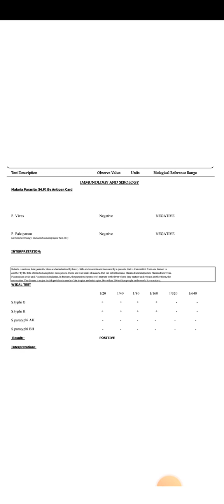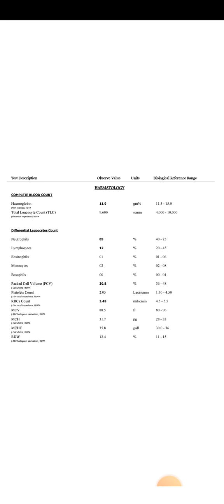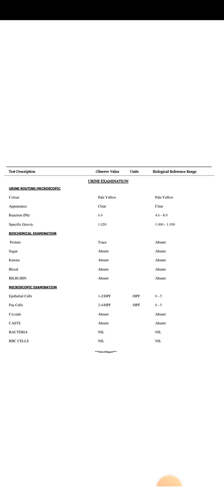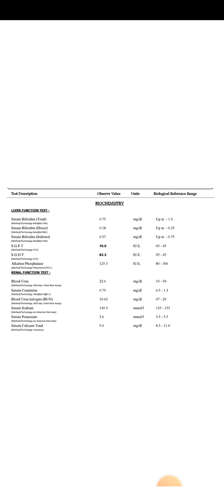Typhoid case study